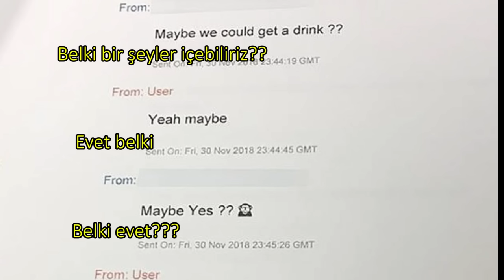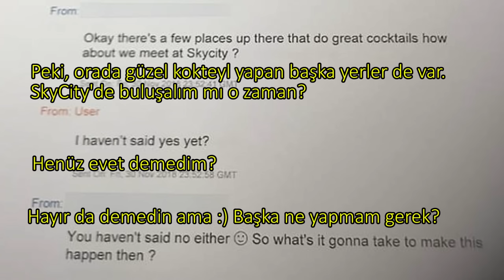Tinder buluşması hayatını elinden aldı.. Grace Millane'in hikayesi | KARANLIK DOSYALAR | ÇÖZÜLDÜ